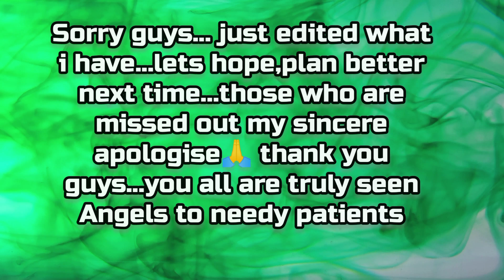Network of Blood Donors Picnic cum get together 2021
Network of Blood Donors (NOBD) is a Watsapp social media family formed by Golden Heart Renponi & friends whose aim is to Donate blood to needy patients freely and create awareness to Donate blood and Save Lives... The NOBD had donated hundreds of units of blood every month directly to the needy patients. This glimpse of video is captured during NOBD Picnic cum get together meet 2021 .